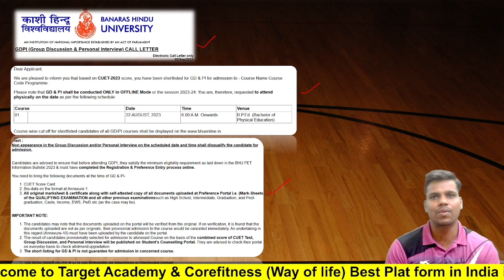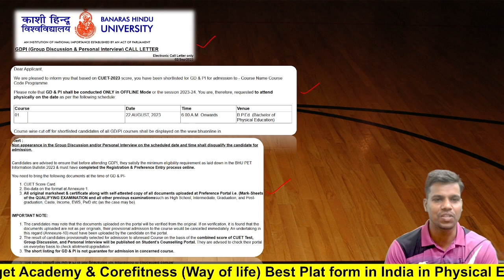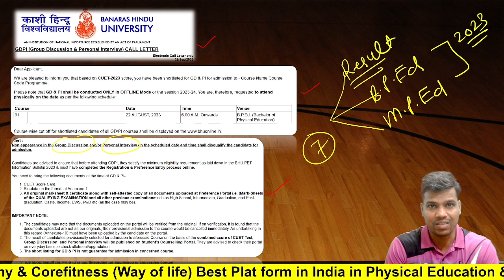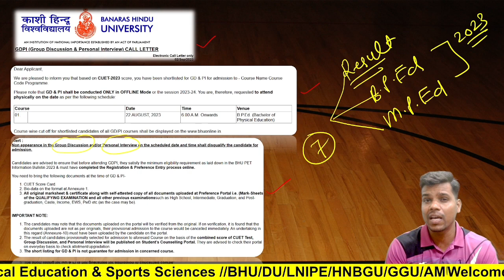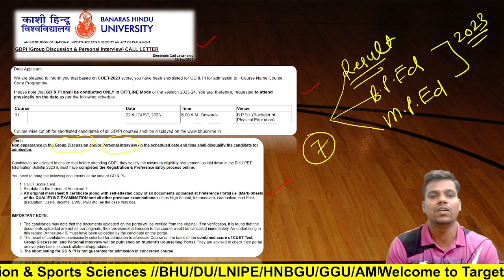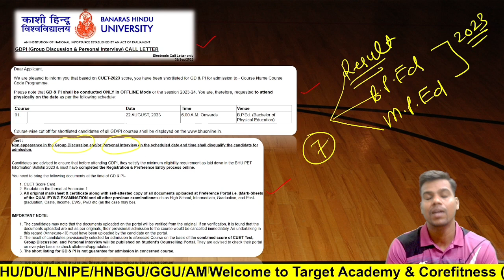BPEd & MPEd//result कब आयेगा//Group Discussion or Personal Interview//BHU2023.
non appearance in the Group Discussion and/or Personal Interview on the scheduled date and time shall disqualify the candidate for admission.
Jai hind